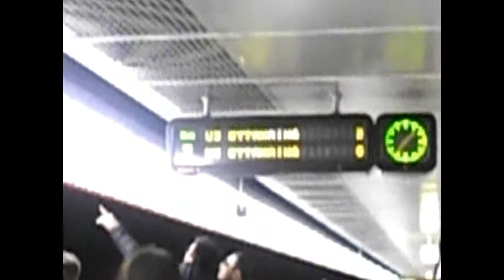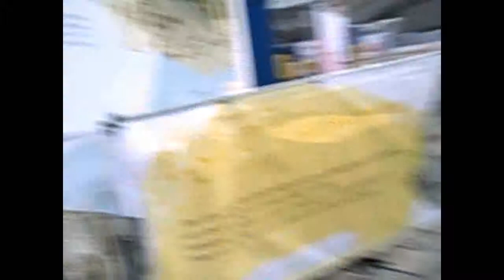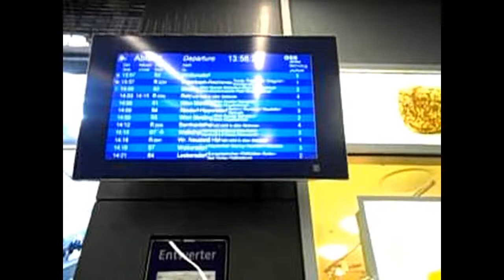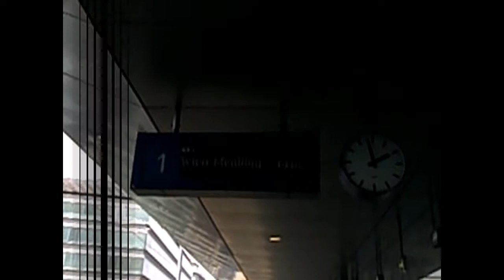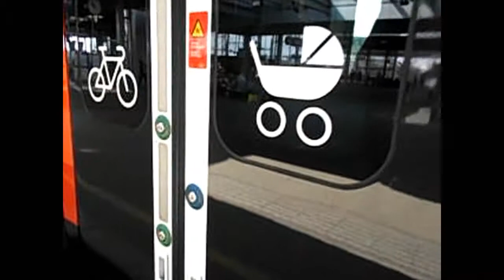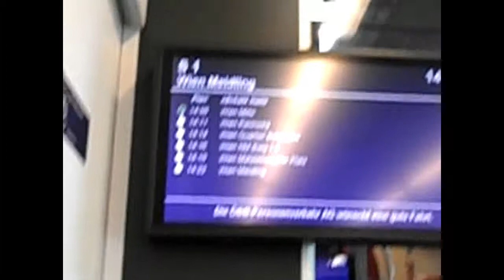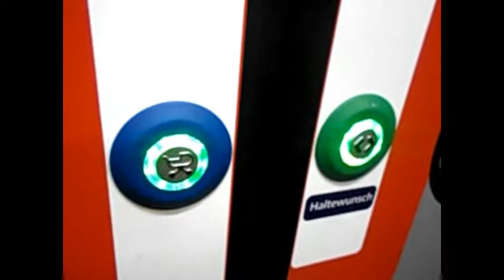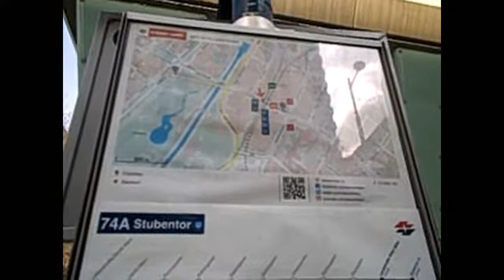Servicos Públicos Viena - Mobilidade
Olá! O úlitmo vídeo da série "Serviços Públicos" sobre a mobilidade urbana na cidade de Viena. Como se anda de bonde, metrô, trem..até o próximo vídeo!